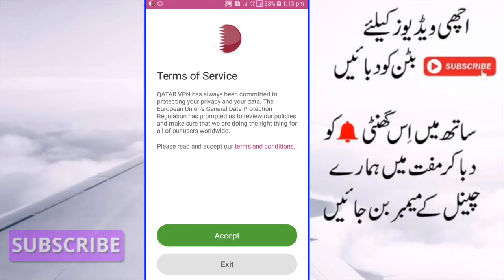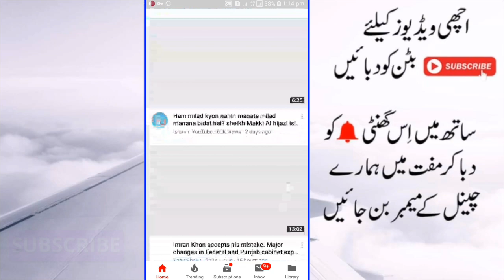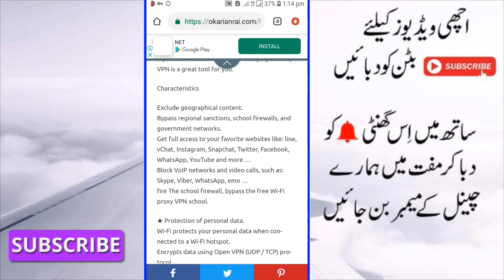telenor 50GB free airdrop,telenor free internet new code 2019,easypaisa,jazzcash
hi friends , is video men btaya gya ha ke ap kis trha se telenor ki sim pe free internet use kr sakty hen